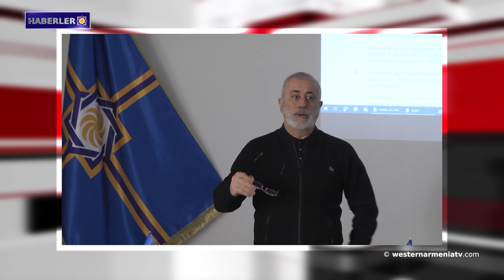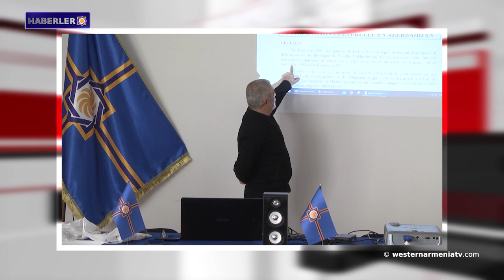Ermeni kilisesi daha tahrip edildi.Haberler 27.01.2021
1- “Batı Ermenistan Cumhuriyeti'nin Stratejisi” konulu Seminerin 7. günü.
2- Batı Ermenistan'ın Bağeş-Bitlis’te 3.5 metrelik karla yoğun mücadele.
3- İran Dışişleri Bakanı Yerevan'ı ziyaret etti.
4- Kimliği belirsiz kişiler Alevilere ait evlerin duvarlarına ırkçı yazılar yazdı.
5- Türkiye'de bir Ermeni kilisesi daha tahrip edildi.
6- 2021'de "Ermeni Sanal Köprüsü" adlı program genişletilecek.
7- Bugün Dikran Mansuryan'ın doğum günü.
8- Profesör Dr. Samvel Hakobyan ile söyleşi.
8- Ortadoğu Araştırmaları Merkezi Müdürü Türkolog Diran Lokmagözyan ile söyleşi.